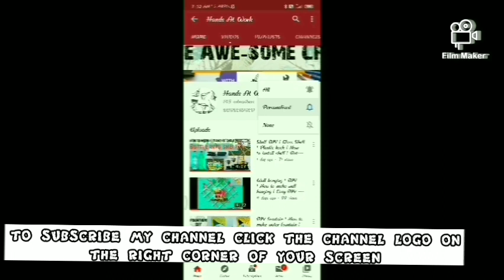#15 DIY | Tape Dispenser | Cardboard DIY | Easy Craft | Stationery DIY | How To Make Tape Dispenser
In this DIY I am going to show you how to make a tape dispenser  from cardboard with the help of few simple steps.

My videos are based on DIY from waste and encourage people to reduce the amount of litter from the environment. The aim of creating this channel is to encourage people to recycle, reuse, reduce and reduction. People don't give value to things after using and so it lead to increase in the amount of waste as they throw it. MY aim is to teach you how one can recycle things that were waste for someone. Making craft out of waste is a very good step in saving the environment from becoming a dump yard. It will also help you in saving your wealth since you can make craft or home decor items by your own and with minimum cost or no cost. So please help to save the environment. Let's make our HANDS AT WORK.